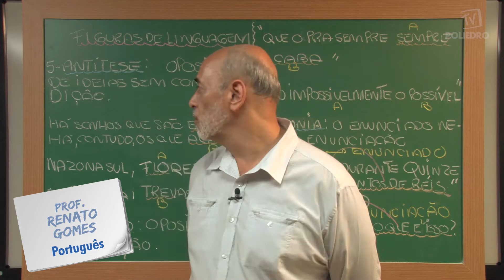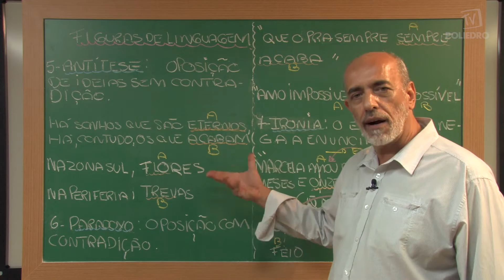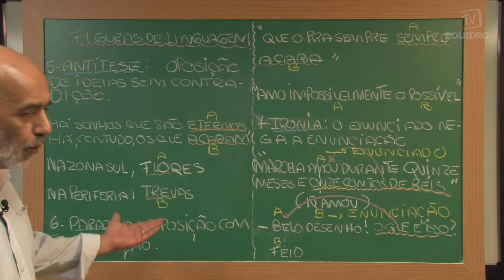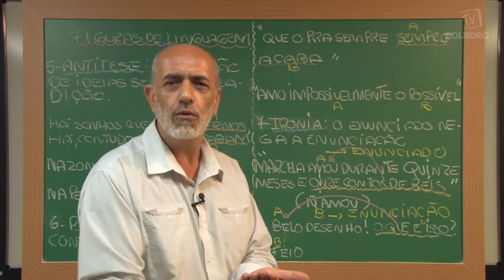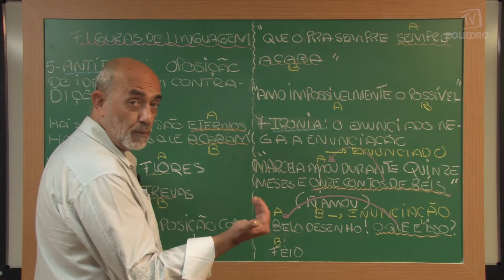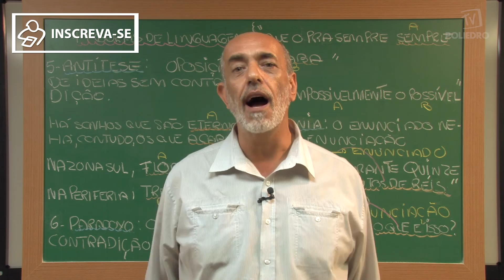Videoaulas Poliedro | Enem | Figuras de Linguagem - Parte 2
Zoom Poliedro: Foco no Enem. Aula de Português  ministrada pelo professor Renato Gomes.